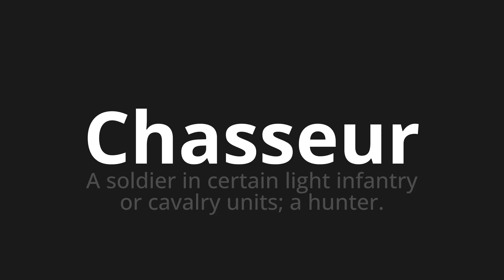How to pronounce Chasseur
Master the Pronunciation of 'Chasseur Which Means Hunter' - which means : A Soldier in Certain Light Infantry or Cavalry Units;A Hunter. 📝 with @BaguettePronunciation 🎓🗣️ - [Your Guide to French]

Learn to pronounce 'Chasseur' perfectly in French with our easy and engaging tutorial by @BaguettePronunciation! 📖📽️ In this comprehensive video, we provide you with native speaker examples 🗣️👂 and phonetic breakdowns 🎵 to ensure you get the pronunciation just right.

How to say Hunter in French